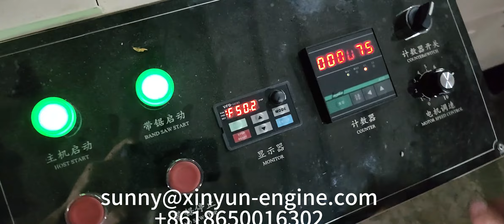Machine d'impression automatique de tissu de serviette de 330 millimètres trois couleurs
Bienvenue à contacter Sunny Peng pour obtenir plus d'informations
Développement Cie., Ltd de machines de Fujian Xinyun
AJOUTER : 1610 Enterprise Building, Wanan, Luojiang, Quanzhou, Fujian, Chine